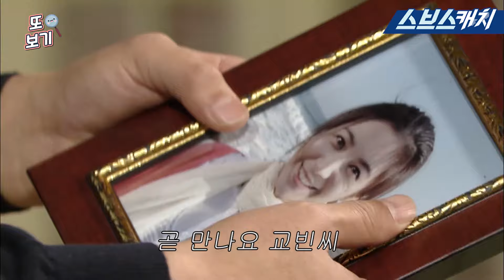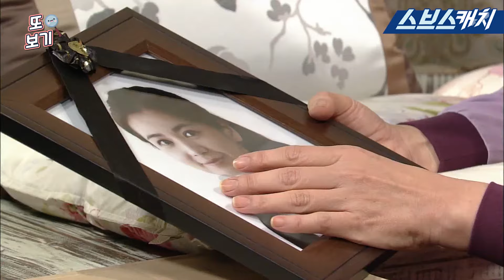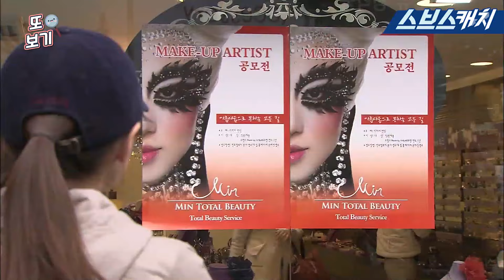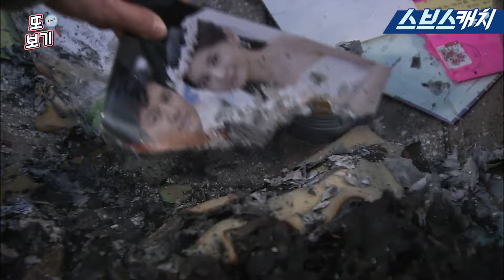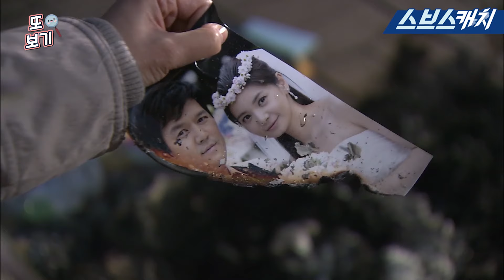아내의 유혹 36회 핵심만 다시 또보기🔎 ＂행복하게 해줄게＂《장서희, 변우민, 김서형, 이재황 / 레전드 드라마 또보기 / 스브스캐치》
레전드 드라마 다시 또보기🔎
장서희, 변우민, 김서형, 이재황 주연의
아내의 유혹 36회 핵심만 다시 또보기 입니다